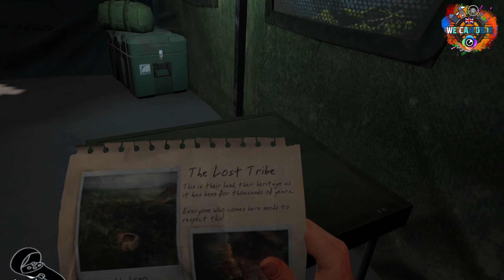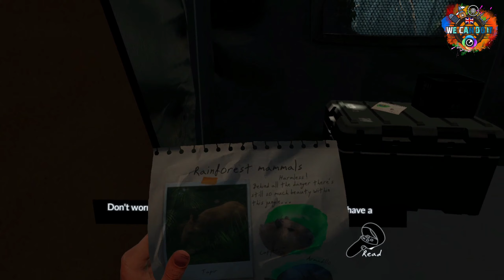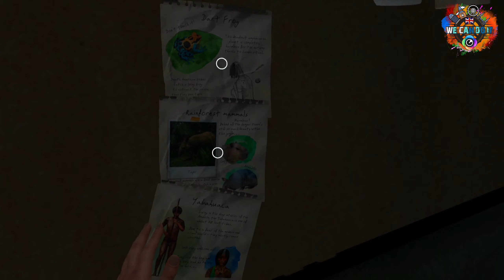Green Hell VR | Episode 1 | Welcome To Amazonia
Welcome to Episode 1 of Green Hell VR and welcome to Amazonia! As we play through the introduction to this much awaited survival game for the Quest we get chucked right into the middle of this rainforest. We arrive, find our camp and learn the basics of survival as someone forget to pack some bags with crucial items inside! Things turn bad. real bad. And so the story begins! Join me on this epic survival adventure through the beautiful scenery of the Amazon Rainforest aka ' Green Hell'.